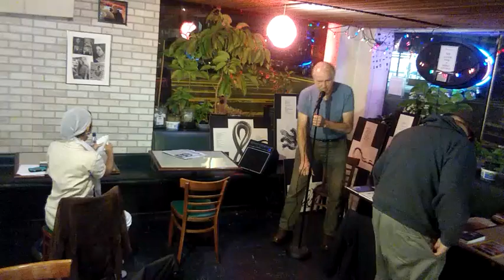Sacred Grounds Cafe SF Poem Nov 27th 2013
Since 1972 serving good food and fine poetry; for discerning San Franciscans and their guests, every Wednesday night. - Sacred Grounds Open Mic Poetry
Wednesdays: 7 pm sign up, readings until 9:50 pm.